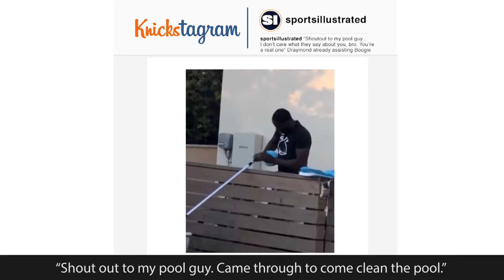Knickstagram: Episode 16 | New York Knicks | MSG Networks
In this edition of Knickstagram, our Melva Lloyd looks at the Knicks during New York Fashion Week, Kevin Knox's new shoe deal and Draymond Green's pool cleaning service!